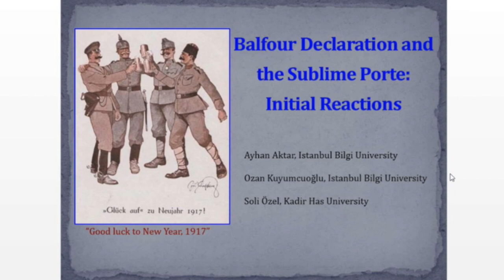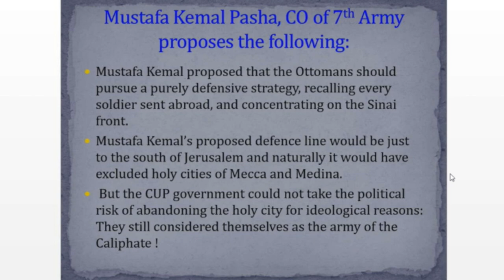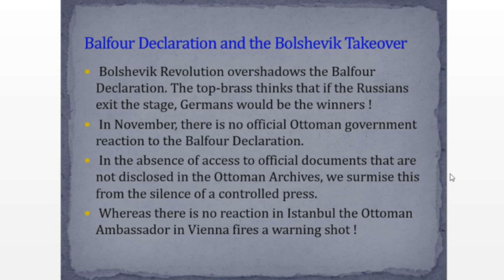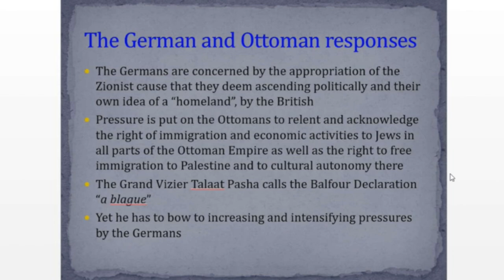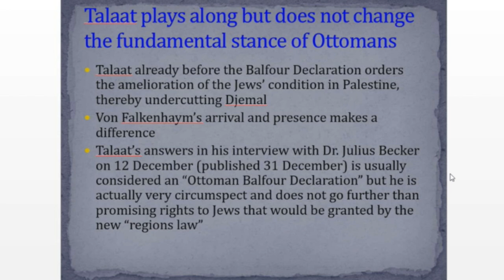THE BALFOUR DECLARATION | D2S1 2/7 The Balfour Declaration and the Sublime Porte... - Soli Ozel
100 YEARS SINCE THE BALFOUR DECLARATION

Wednesday-Thursday 1-2 November 2017

GREETINGS
Nili Cohen
President of The Israel Academy of Sciences and Humanities

Chairperson: Billie Melman
The Israel Academy of Sciences and Humanities, Tel Aviv University

Susan G. Pedersen Columbia University
Writing the Balfour Declaration into the Palestine Mandate

FIRST SESSION

Chairperson: Shlomo Avineri
The Israel Academy of Sciences and Humanities, The Hebrew University of Jerusalem

Soli Ozel Kadir Has University, Istanbul
The Balfour Declaration and the Sublime Porte: Initial Reactions

Jonathan Gribetz Princeton University
The First Report on the Palestine Refugees: The PLO and the Balfour Declaration

SECOND SESSION

Guy Stroumsa The Israel Academy of Sciences and Humanities, The Hebrew University of Jerusalem
A. J. Balfour’s Religious and Intellectual World

Eyal Benvenisti The Israel Academy of Sciences and Humanities, Tel Aviv University
The Legal Significance of the Balfour Declaration and its Reiterations

THIRD SESSION

Elie Podeh The Hebrew University of Jerusalem
Diversity within a Show of Unity: Commemorating the Balfour Declaration in Israel, 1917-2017

Daniel Gutwein University of Haifa
The Political Logic of the Balfour Declaration: The Limits of British-Zionist Cooperation